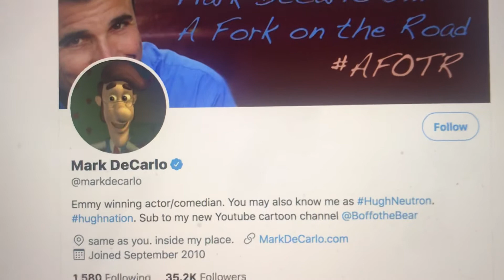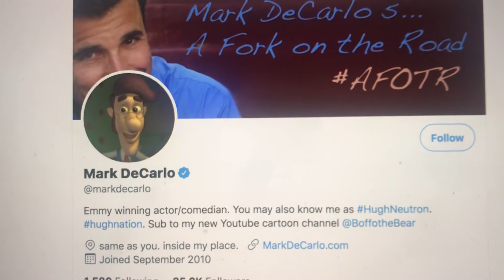The Jimmy neutron reboot website could be fake